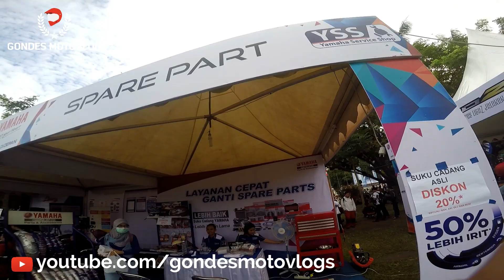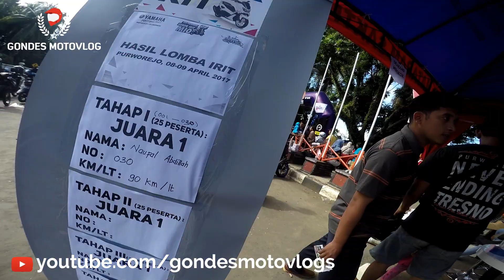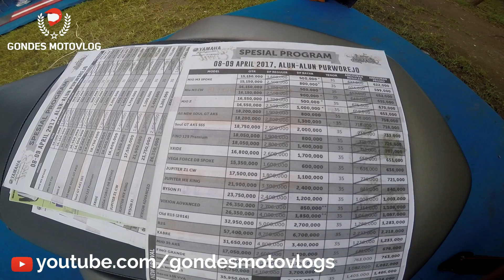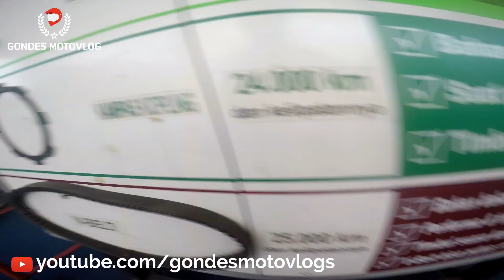Serunya Blue Core Yamaha Motor Show 2017 di Purworejo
Hallo mas bro sekalian jumpa lagi dengan saya yaitu gondes motovlog kali ini saya lagi hadiri acara Blue core yamaha motor show 2017 yang berlokasi di purworejo .Overall acara seru banget , asyik banget... Buat mas bro yang penasaran acaranya seperti apa , yuk simak videonya berikut ini hehe

Kegiatan Blue Core Yamaha Motor Show 2017 ini 1 kali selama 1 tahun, nah event2 di setiap kota tentunya berbeda beda.

1. Lomba Irit Blue Core Yamaha
2. Lombat Jalan Sehat
3. Service Gratis Untuk Motor Yamaha
5. dan masih banyak lagi lainnya.

1. Like
2. Comment
3. Share

Perlengkapan Riding ↪ :
➤ Bike : 2014 Yamaha New Vixion Lightning
➤ Helmet : Snail MX 311 Supermoto
➤ Glove : Scoyco mc 10
➤ Jacket : Respiro Ultralite flow R1 EA Black White
➤ Shoes : -
➤ Primary Cam : Gopro Hero 4 Silver
➤ Mic : Audio Technica ATR3350iS
➤ Seconday Cam : Xiaomi Yi Mod